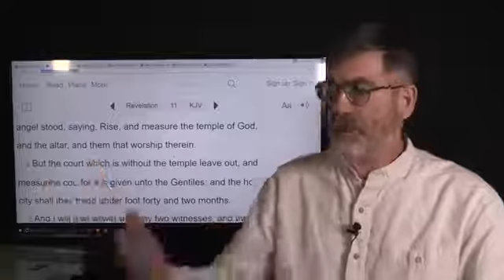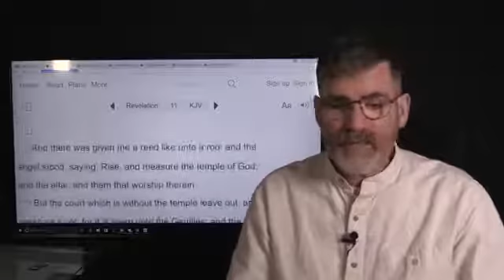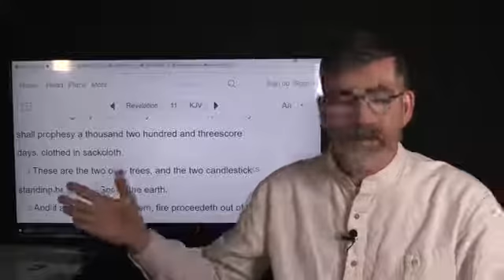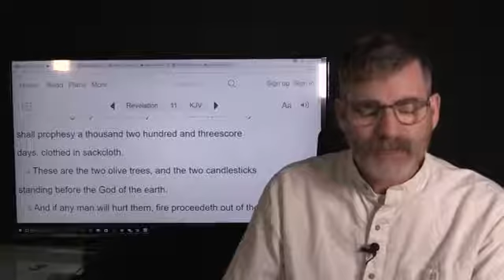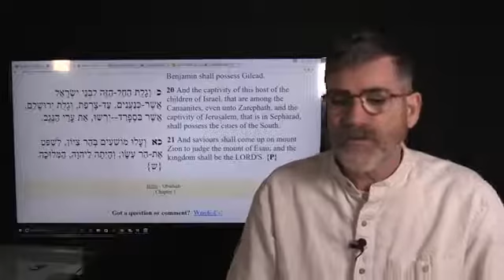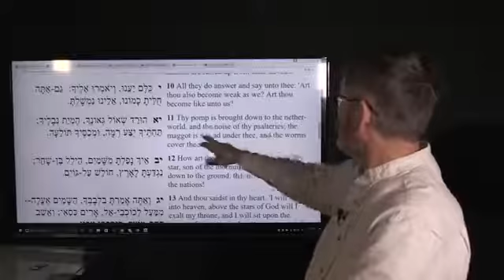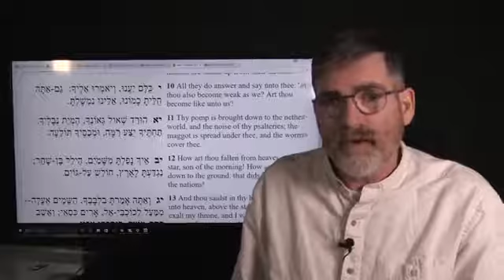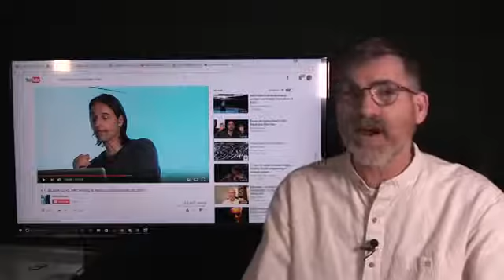Why Does God Have to Send Two Witnesses